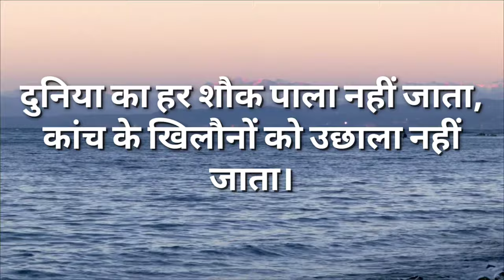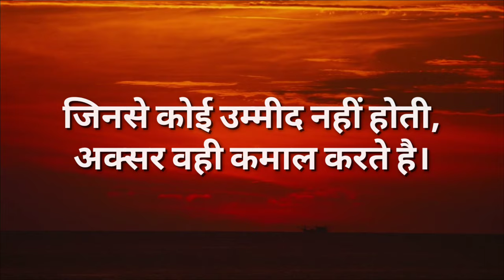जो लोग दुखी है यह वीडियो खास उनके लिए Amazing thought and quotes best motivational video Hindi